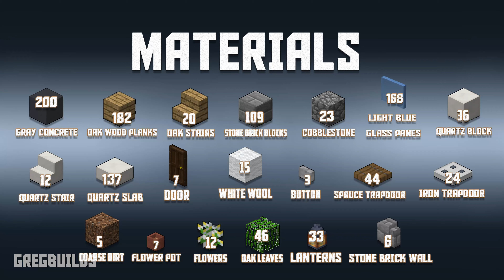Modern Town House Minecraft Tutorial (#76)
Happy Building!